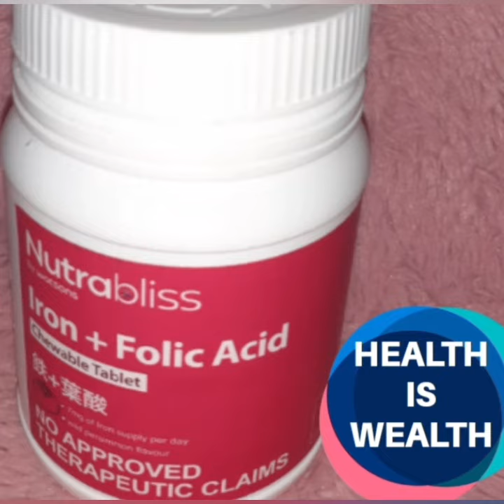1min. Advertising for Our performance/Firstimer